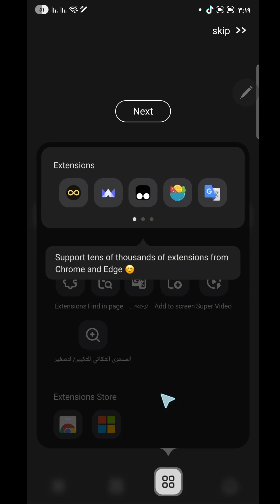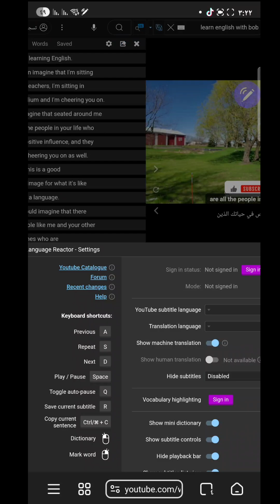طريقة تشغيل إضافة Language Reactor على الموبايل خطوة بخطوة - بدون كمبيوتر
اسم المتصفح : lemur browser
اسم الاضافة : Language Reactor

طريقة تشغيل اضافات كروم علي الموبايل
متصفح lemur
تعلم اللغات
إضافة Language Reactor